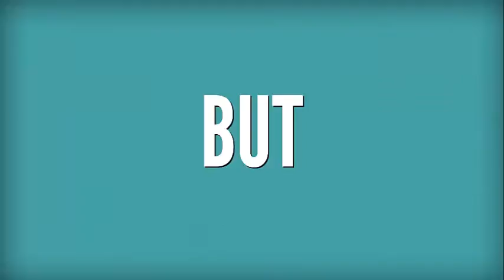Call Darrel For A Free Video Consultation 303 913 0273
Video for Your Golden Colorado business? Call Darrel For A Free Video Consultation 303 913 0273
A simple way of getting videos for your business...
We do all the work for you with speed and pricing that is way below your budget...